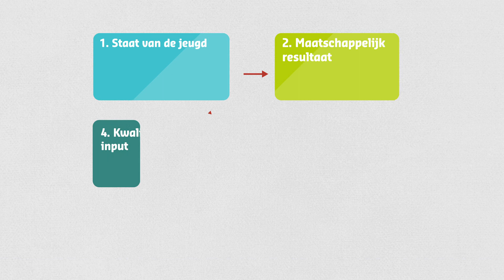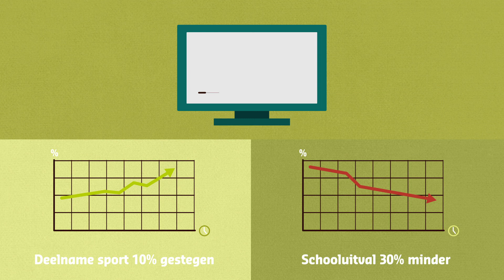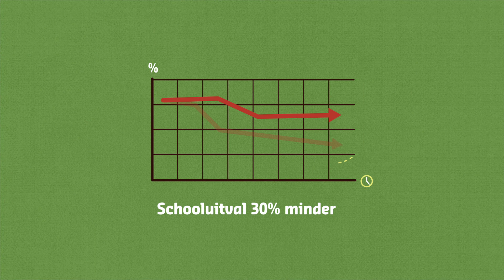Kwaliteitsmodel voor de jeugdsector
Uitleg over het Kwaliteitsmodel voor de jeugdector